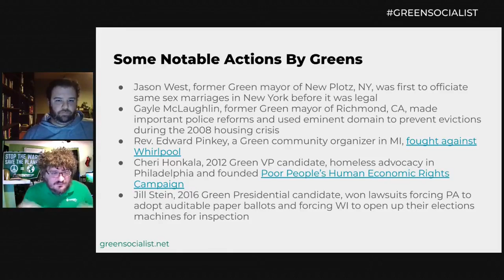Green Party 101 (Session 1): Some Notable Actions By Greens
These clips are taken from the Green Socialist Organizing Project's Green Party 101 workshop.